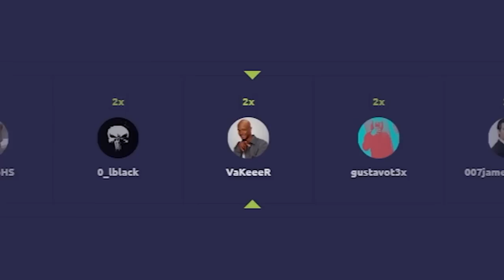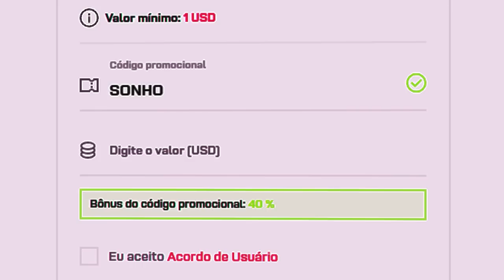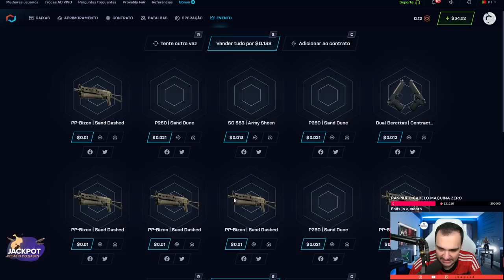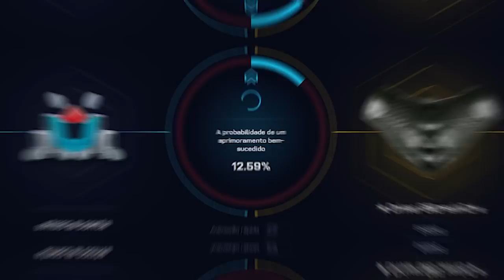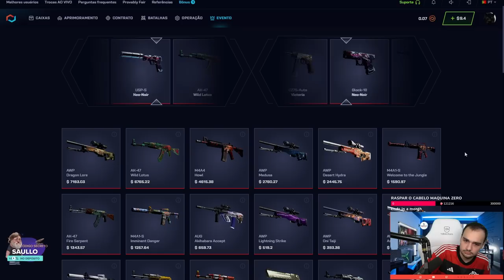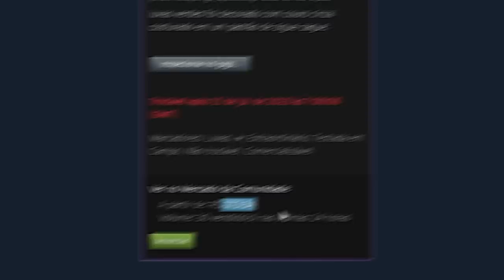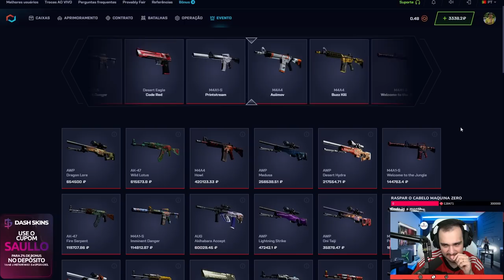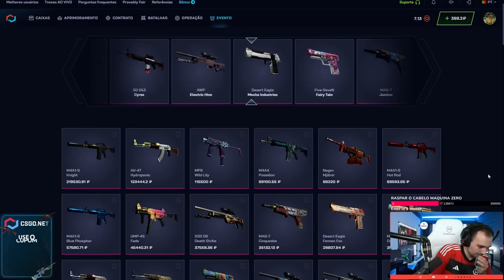Depositei na conta de 3 INSCRITOS e PROFITEI MUITO 🤑